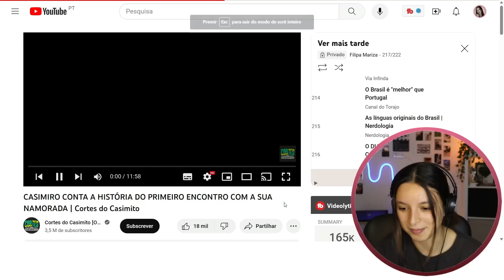PORTUGUESA ANALISOU TODA A RELAÇÃO AMOROSA DE CASIMIRO- DO NAMORO ATÉ AO CASAMENTO 💒